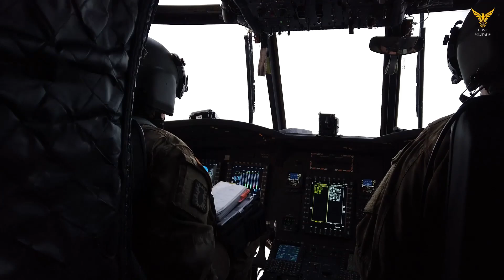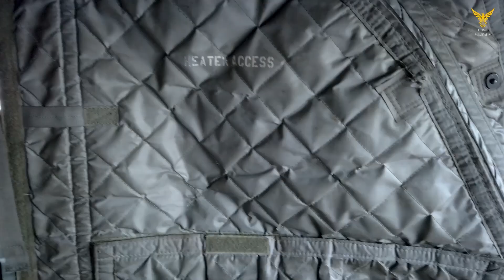CH 47 Chinook: The Biggest and Fastest Helicopter of the Fastest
The Boeing CH-47 Chinook is an American twin-engine, tandem rotor, heavy-lift helicopter. With a top speed of 170 knots (196 mph, 315 km/h) it is faster than the attack helicopters of the 1960s. The CH-47 is one of the few aircraft of its era still in production line and front service, with over 1,179 built to date. Its primary roles include troop movement, artillery and battlefield resupply. It has a wide loading door at the rear of the fuselage and three external cargo hooks.